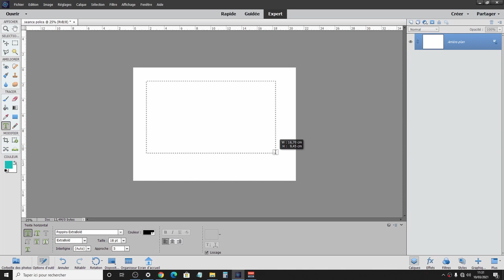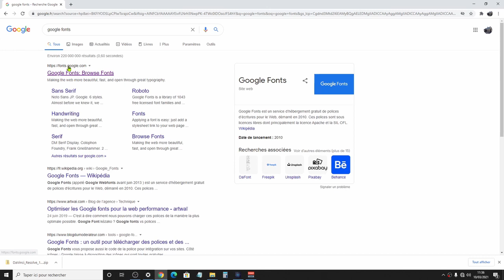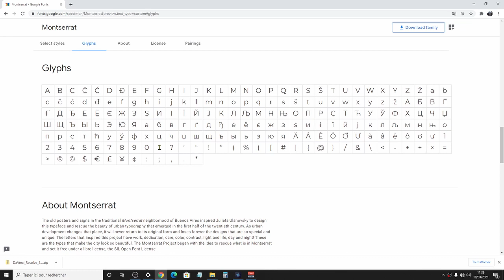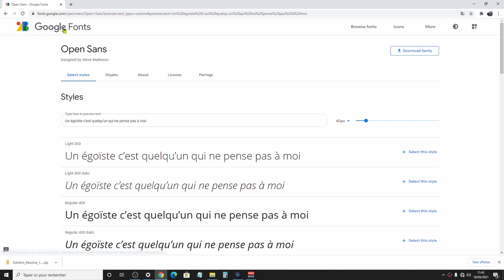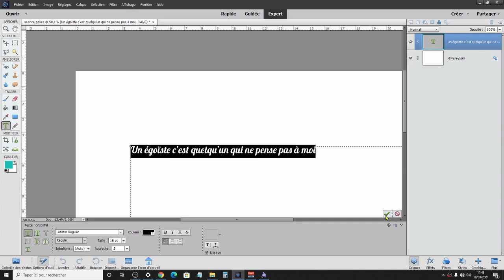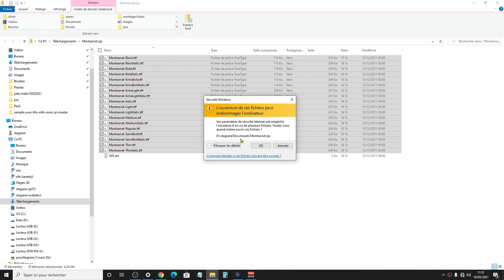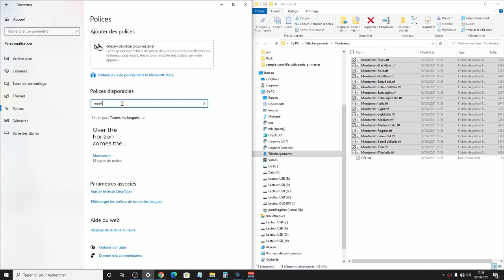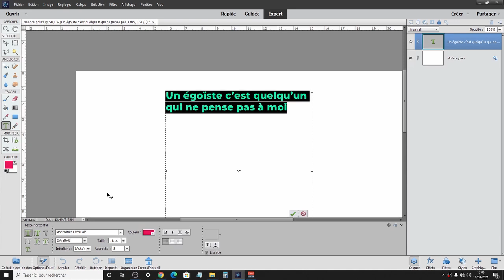Comment installer des polices de google fonts sous windows 10 ?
Google fonts permet d'accéder à des polices gratuites  de qualité pour les utiliser notamment dans Photoshop Elements et améliorer vos créations contenant du texte.